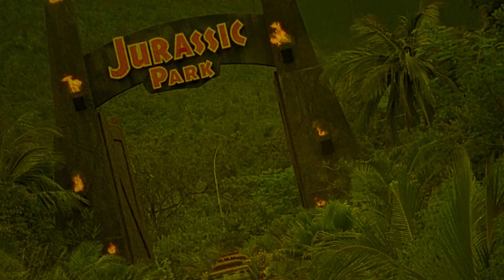AmityVille 1992: Its about time | Movie Review | Vinegar Syndrome | Blu-Ray | Cursed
Jacob Sterling brings home a mysterious clock from the infamous Amityville house, not knowing that it's haunted by demonic spirits.

Movie Review for Amityville 1992: Its about time.